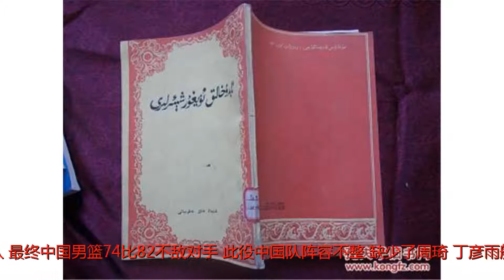15分10板仅1失误！阿不都！4号位有了新王牌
谢谢！15分10板仅1失误！阿不都！4号位有了新王牌